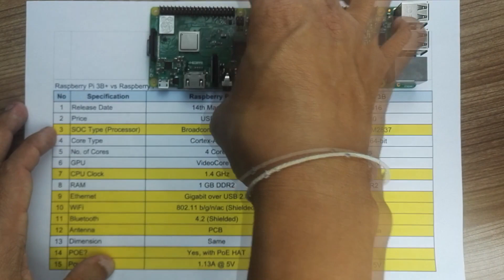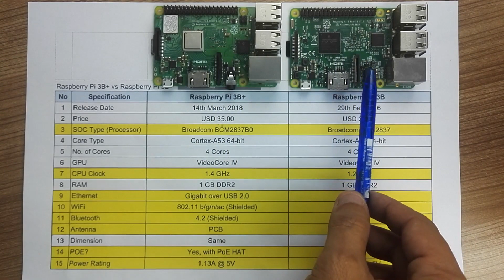Is it worth ? Raspberry Pi 3 B+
It might be late for review, but it is still relevant. Raspberry Pi 3 B+ will be around for sometime. I believe it will be here until 2020 :)
So here you are, a short video review. For more detailed review please check out the article

: RPI3BPYA18, valid until 31st Oct 18, terms and solutions applied.